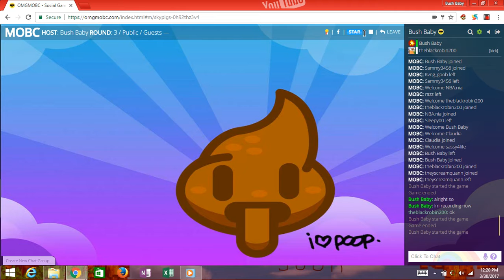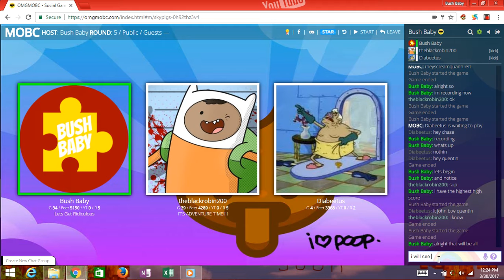Sky Pigs ft. theblackrobin200 & Diabeetus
who said pigs cant fly?